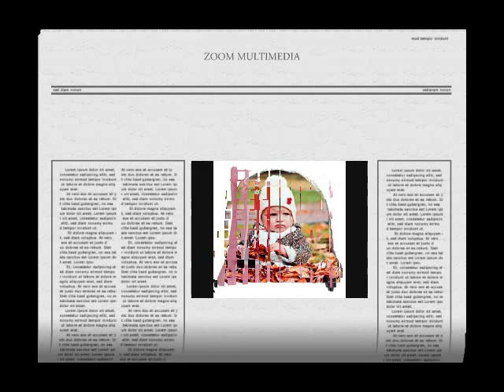ZOOM MULTIMEDIA - video presentation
video presentation for ZOOM MULTIMEDIA.
Zoom Multimedia is a team of IT Professionals Who served the IT industry for a long time and now they are sharing there experiences in the field of Print
Media, Mug, Tshart Print,  Web Site Designing, Multimedia Production, Domain Name Registration, Software Development, E-Mailing Solutions, CD Presentation etc.

The zoom multimedia team works under the guidelines of Mr. A.S. Chowdhury
having more than 7 years of Industry experience in both Technical and production level.

Our wide range of quality products at affordable prices, along with design tools suited to every skill level and need, mean everyone can create the customized materials they need to get their message across.

Our goal is to provide total business
solution to our clients. We have all kind of tool and services to improve our clients productivity with the help of latest
technology.